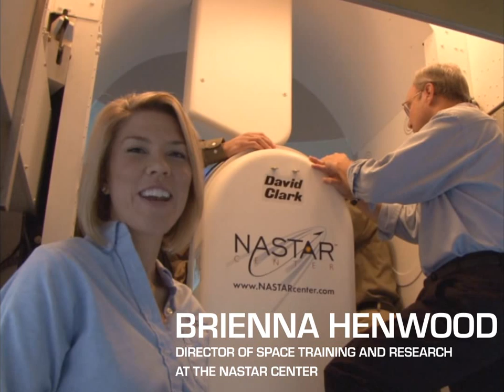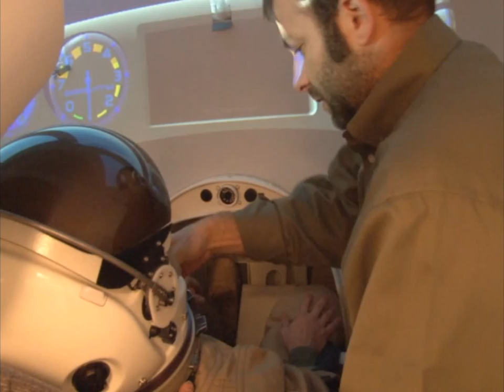The NASTAR Center Commercial Space Suit Video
The NASTAR® Center, the premier commercial aerospace training and research center, in conjunction with SwRI and the David Clark Company, conducted evaluations of a new generation pressure suit for commercial suborbital flights. The testing will help advance human health, protection, performance, and training of crew and passengers embarking on upcoming commercial space flights.